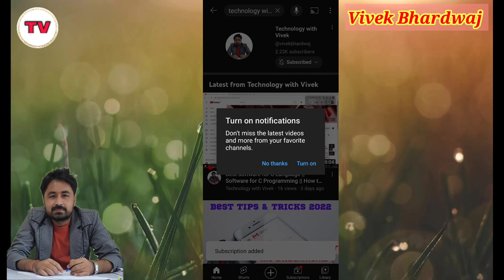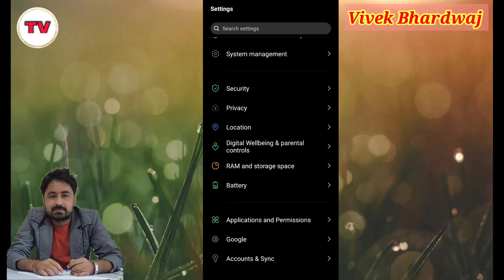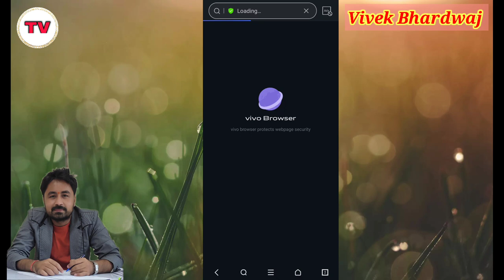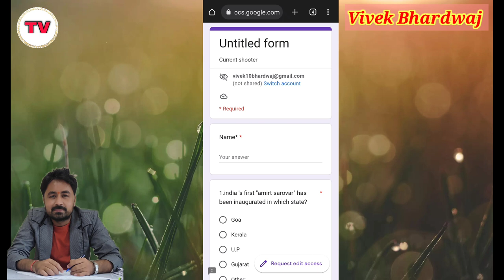How to change default browser in mobile || Apne Mobile browser ko change kese kare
Title Tags:
How to change the default browser on mobile,
Apne Mobile browser ko change kese kare,
Mobile Browser,
how to change mobile browser,
browser kese badle,
change mobile browser,
mobile settings tips and tricks,
Smartphone Tips & Tricks,
technology with vivek,
Vivek Bhardwaj,
tips & tricks,